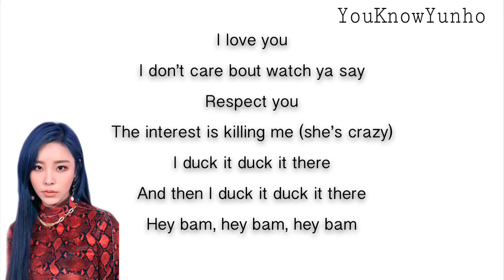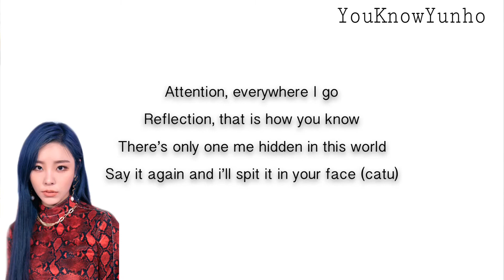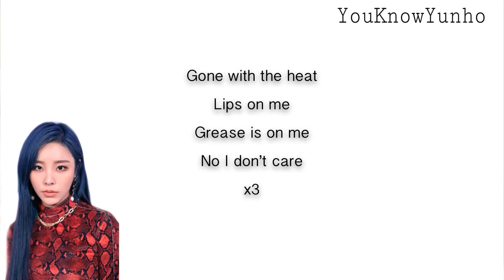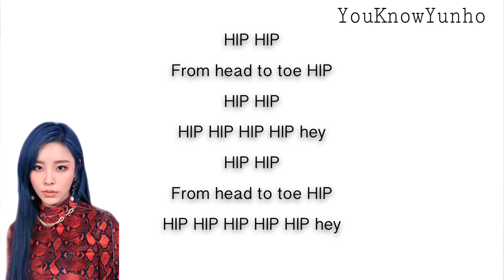MAMAMOO (마마무) - HIP - ENGLISH KARAOKE / INSTRUMENTAL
( ^ω^ )
I translate and create lyrics myself so they are not 100% accurate
( ^ω^ )